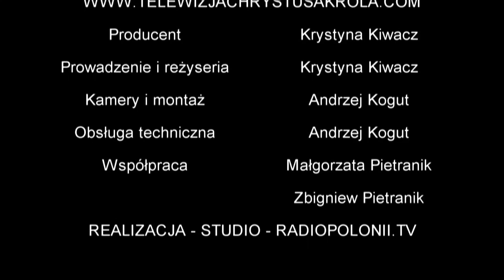Ks. Piotr Glas - Ludzie masowo odchodzą od Kościoła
Program był nagrany i emitowany w marcu 2019 roku na falach naszego Radia Chrystusa Króla 1080 AM w Chicago.

Ks. Piotr Glas – polski Ksiądz katolicki, były egzorcysta diecezji katolickiej w Portsmouth na południu Anglii. Znany rekolekcjonista, którego kazania i konferencje przyciągają rzesze Polaków. Jego rekolekcji internetowych wysłuchało już setki tysięcy internautów. Znany z ogromnej czci dla Matki Bożej.
Studiował na Katolickim Uniwersytecie Lubelskim. Początkowo pełnił posługę kapłańską w Szczecinie. Ostatecznie wyjechał do Wielkiej Brytanii. Na co dzień pełni posługę duszpasterską w diecezji Portsmouth od blisko dwudziestu lat. Często jednak pojawia się w Polsce, gdzie witają go tłumy wiernych. Jest znanym rekolekcjonistą, prowadzi również konferencje oraz głosi kazania. Często wypowiada się w mediach na związane z wiarą katolicką tematy.
Ksiądz Piotr Glas przez prawie dziesięć lat, oprócz pełnienia swoich codziennych obowiązków, był również egzorcystą. O swoich przeżyciach z tamtych czasów wielokrotnie opowiadał podczas wywiadów oraz w swoich publikacjach.
Ksiądz Piotr Glas jest znany z silnego kultu Matki Boskiej.